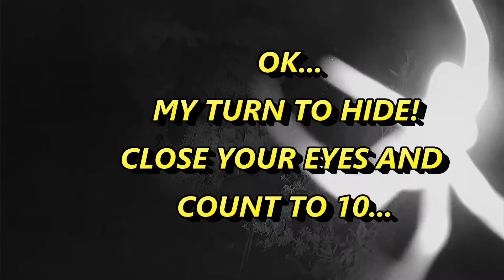JUST A FRIENDLY GAME